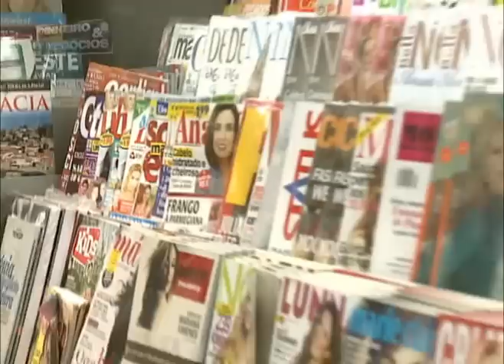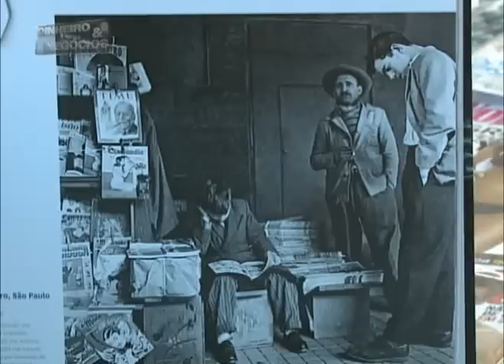Banca de Jornal part 2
gratidão pela visita! por favor, inscreva-se no Canal e deixe seu "like" ; veja mais reportagens no Blog:  negociosdobem.blogspot.com   ;  a cidade e a praça tem todos os rostos... faces geralmente preocupadas... com hora marcada em meio a metrópole... muitas param na banca de jornais... se lembram da amizade... momentos de relax... veja o bloco 1 no Blog: negociosdobem.blogspot.com ; grato pela visita! gRANDe abraço! tashi delê! namastê! Om Paz Amém!